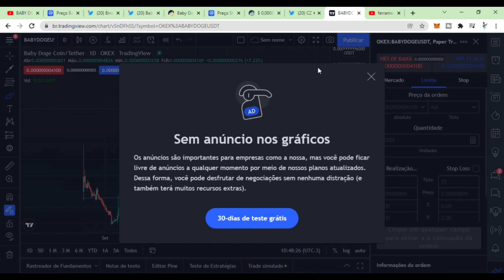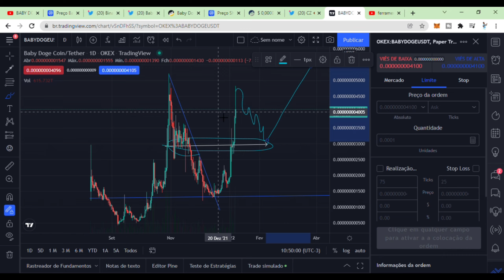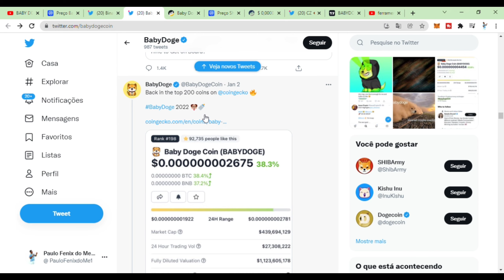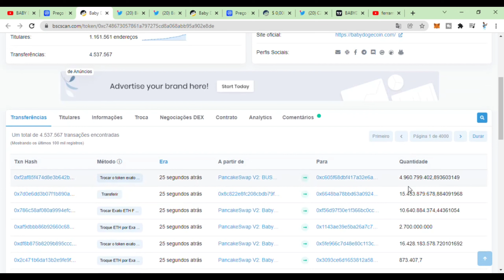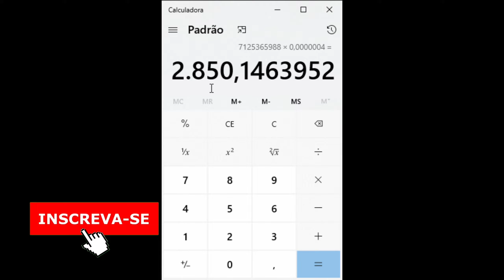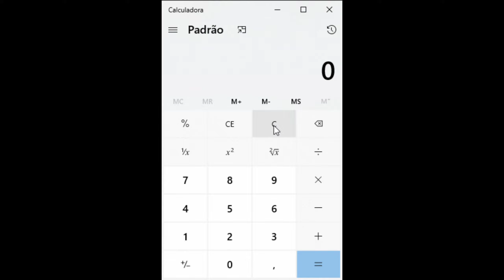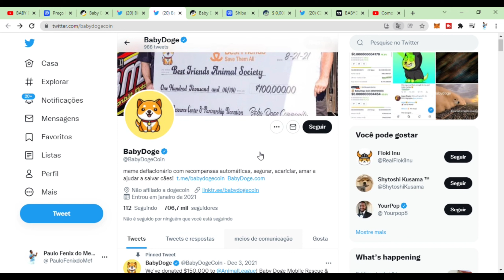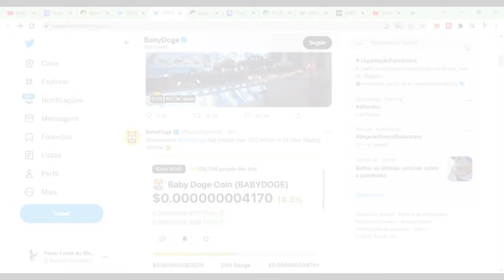BABY DOGE EM ALTA ! BINANCE DESSA VEZ ANUNCIOU VAI SER ELA🔥🤑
Uma das Minhas maiores Apostas no Mundo Crypto

DEIXE SUA DUVIDA OU COMENTÁRIO / RESPONDO TODOS